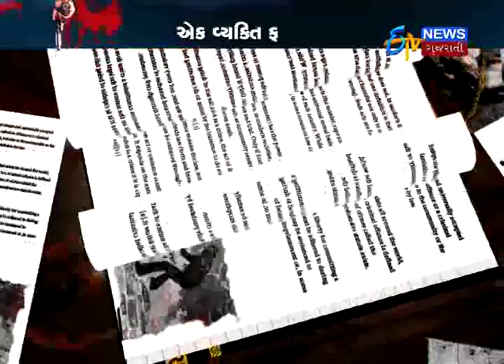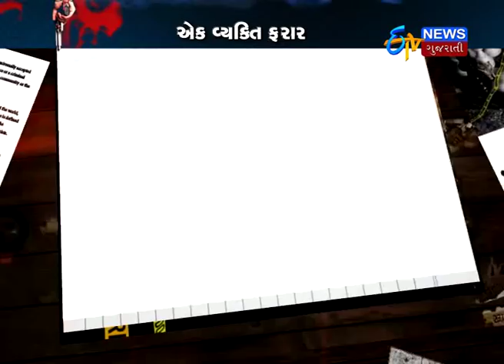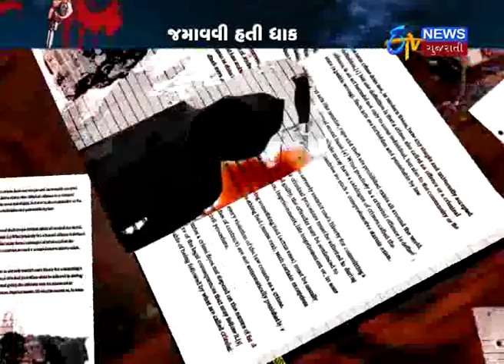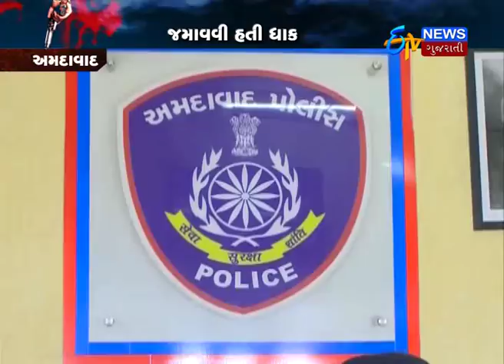Ahmedabad: Person murdered to spread fear of his name in the locality | ETV Gujarati News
Ahmedabad: Person murdered to spread fear of his name in the locality. Moti Desai murdered and murderer Ramesh Desai on the run.